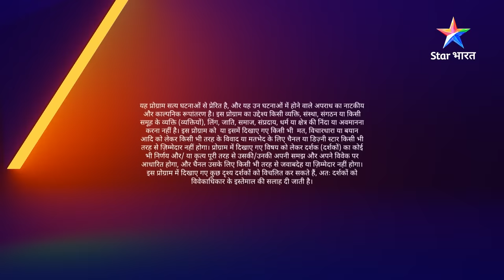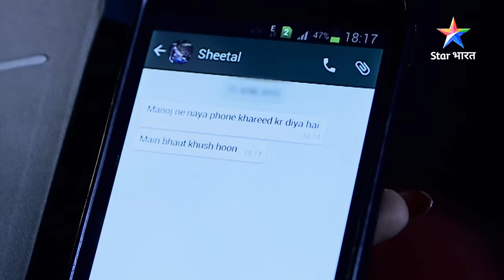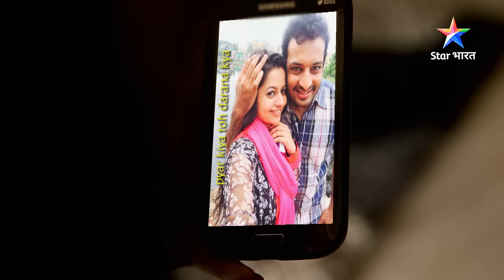FULL EPISODE 987 | Mobile apps ki aadat | सावधान इंडिया | Savdhaan India fight back